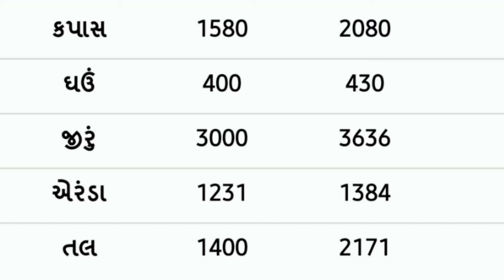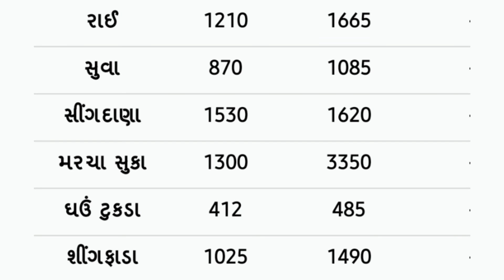commodity prices 07.02.2022 rajkot marketing yard na bhav|saurashtra aajn bajar bhav|commodity price